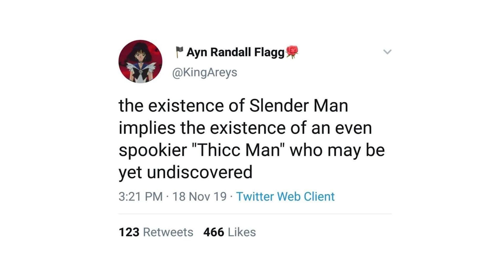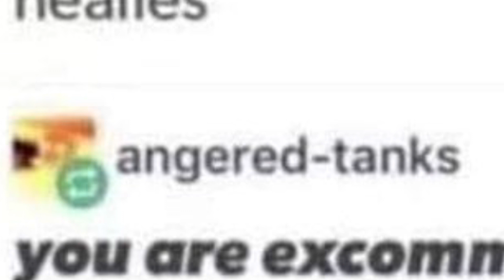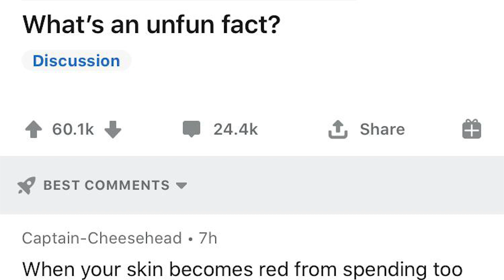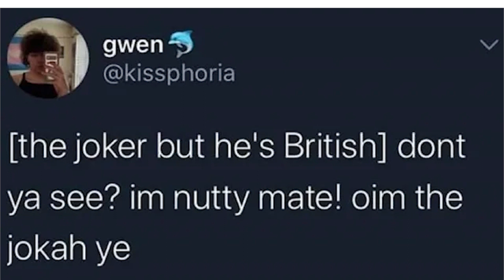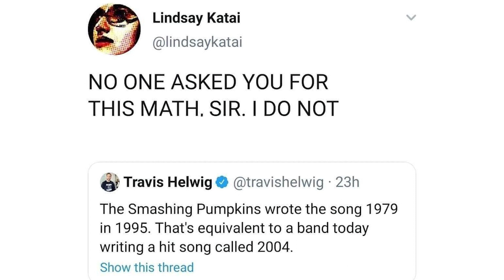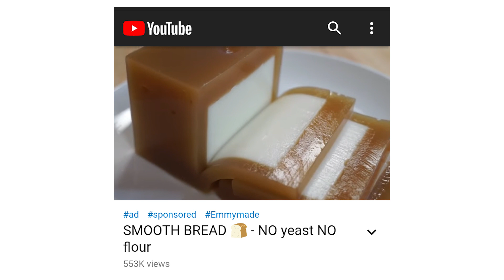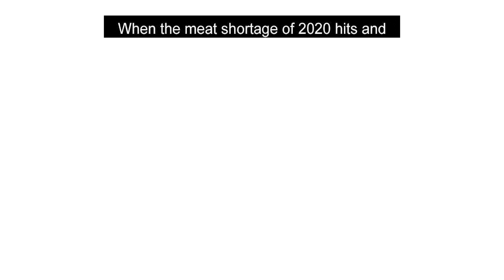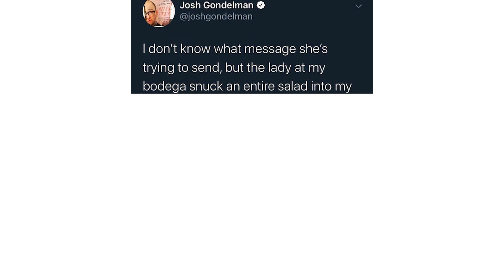r/TIHI | The Unused Puppet Versions...